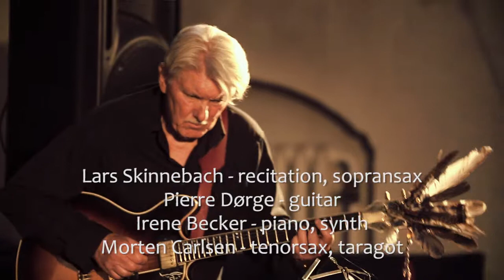Dørge Becker Carlsen feat. Lars Skinnebach: Ekstra Ekstra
Dørge Becker Carlsen trio featuring Lars Skinnebach
Filmed live at Koncertkirken, Copenhagen, May 28th 2014
Lars Skinnebach (recitation, sopransax), Pierre Dørge (guitar), Irene Becker (piano, synth), Morten Carlsen (tenorsax, taragot)

Camera: Emily Simbi, Charles Ndwiga, Jacob Crawfurd
Sound recording and mix by Kæv Gliemann